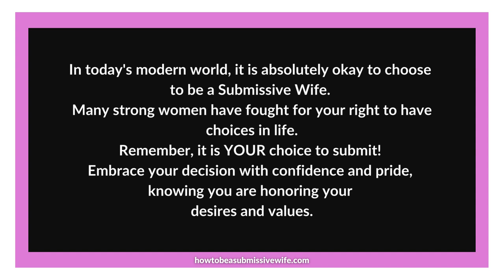It is absolutely okay to choose to be a Submissive Wife.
In today's modern world, it is absolutely okay to choose to be a Submissive Wife. Many strong women have fought for your right to have choices in life. Remember, it is YOUR choice to submit! Embrace your decision with confidence and pride, knowing you are honoring your desires and values.